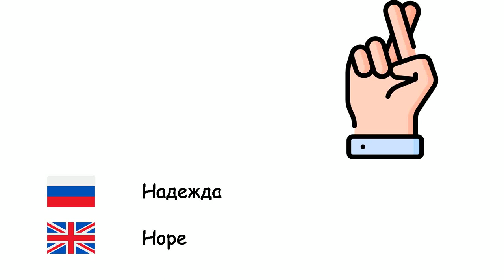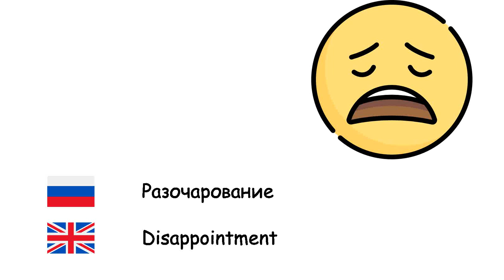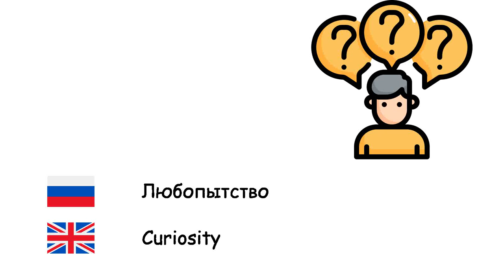Эмоции (Английский язык) (ru-en)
Fone TV
ru-en-11
Emotions (English language)
Счастье - Happiness
Грусть - Sadness
Надежда - Hope
Тревога - Anxiety
Эмпатия - Empathy
Мужество - Courage
Сомнение - Doubt
Гнев - Anger
Депрессия - Depression
Стыд - Shame
Спокойствие - Calmness
Застенчивость - Shyness
Скука - Boredom
Страх - Fear
Разочарование - Disappointment
Вина - Guilt
Ревность - Jealousy
Ненависть - Hatred
Страсть - Passion
Любопытство - Curiosity